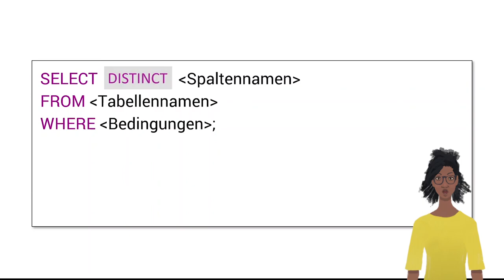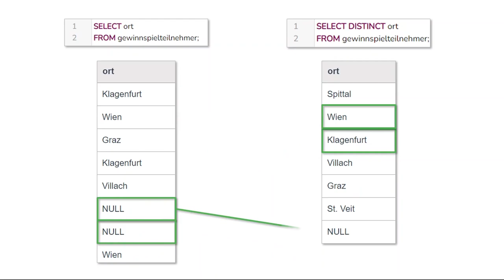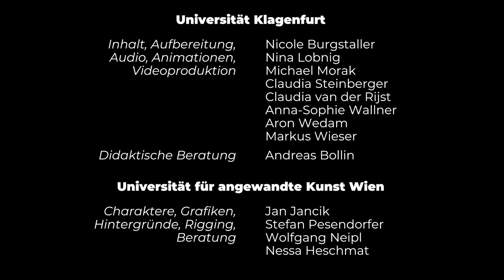Redundanzen eliminieren (Distinct) | iMooX.at